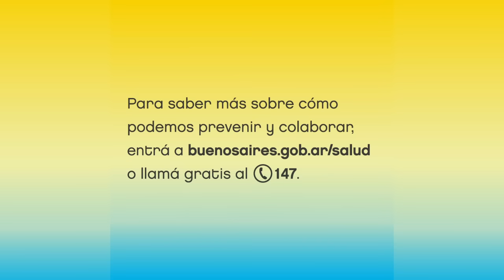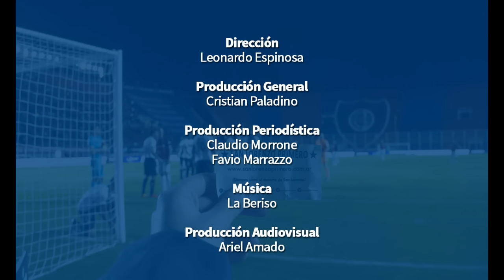Entrevista exclusiva a Lautaro Montoya - San Lorenzo Primero TV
DIRECCIÓN
Leonardo Espinosa
PRODUCCIÓN GENERAL
Cristian Paladino
PRODUCCIÓN PERIODÍSTICA
Claudio Morrone
Favio Marrazzo
MÚSICA
La Beriso
PRODUCCIÓN AUDIOVISUAL
Ariel Amado